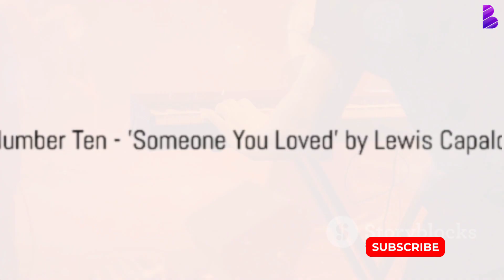Top 10 Unforgettable Streams: The Most Played Songs Ever